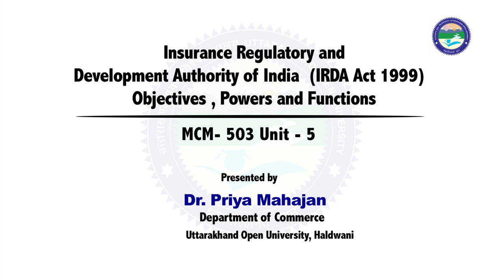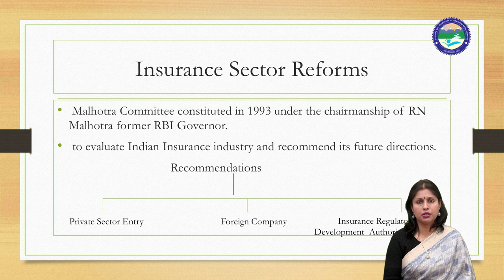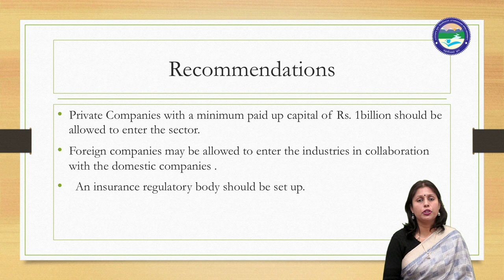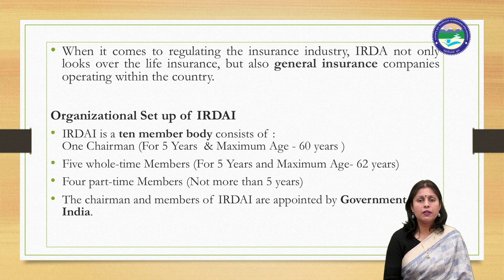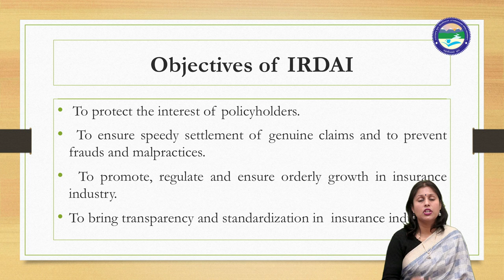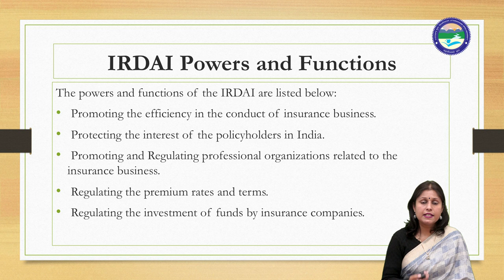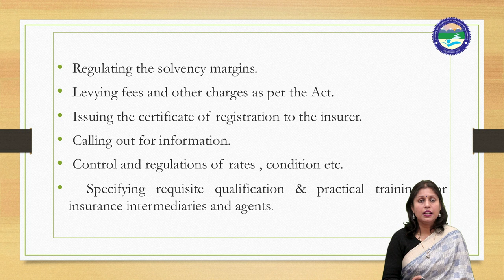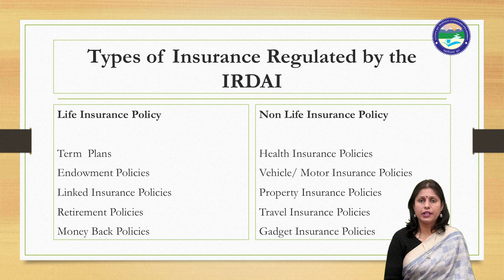IRDA Act 1999 - Objectives , Powers and Functions